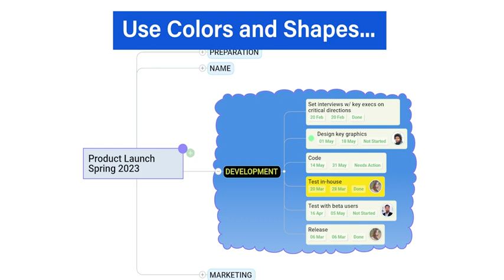Neurodiversity at Work: Optimize Your Mind with MindGenius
Welcome to our exploration of how MindGenius can empower neurodiverse individuals to reach their full potential!

In this video, we delve into the unique strengths and perspectives that neurodiverse minds bring to the table and how MindGenius provides the tools to enhance productivity, creativity, and collaboration. Discover practical strategies and tips for using MindGenius to support diverse thinking styles, improve organization, and foster an inclusive environment.

Whether you're an individual looking to optimize your workflow or a team leader aiming to support neurodiversity, this video is packed with valuable insights.

Watch now and unlock the full potential of neurodiversity with MindGenius!